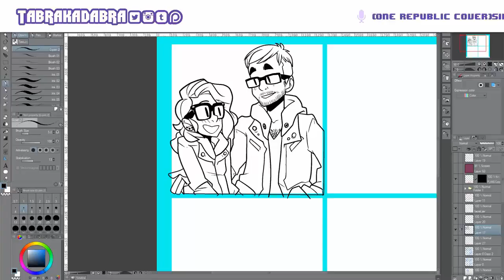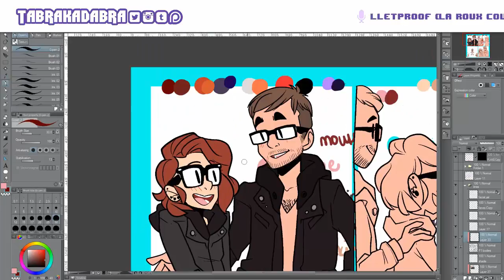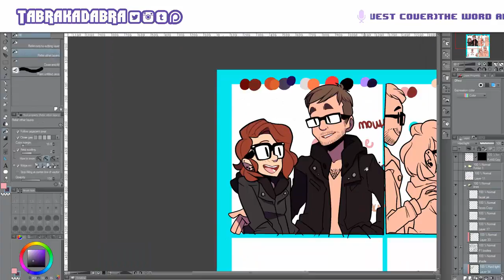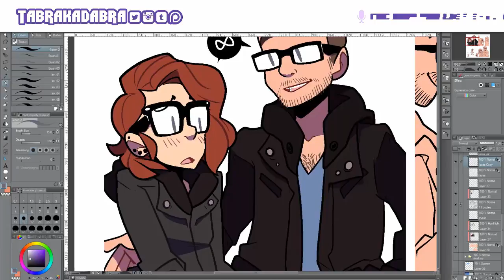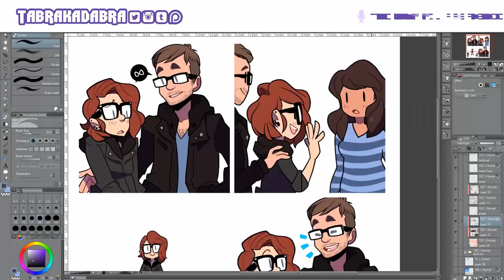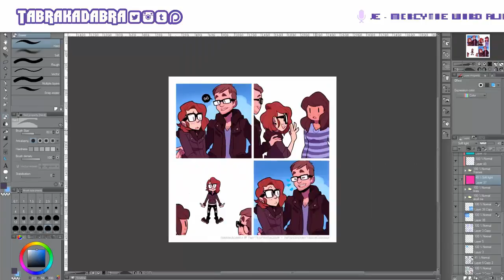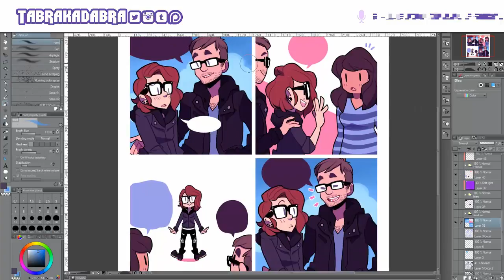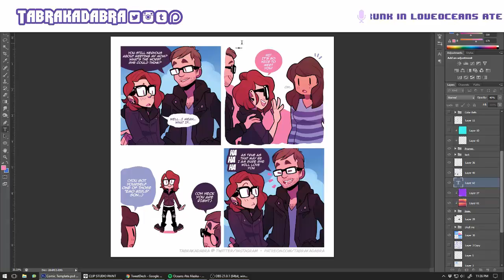Meet The Parents [SPEED ART / VLOG]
GOSH I am horrible at this!